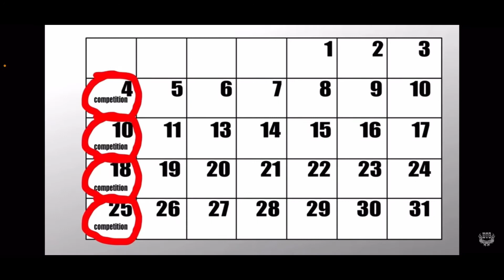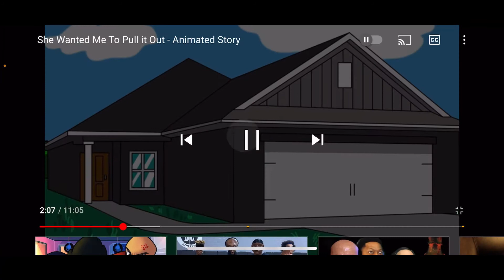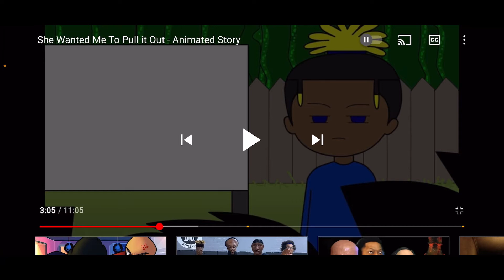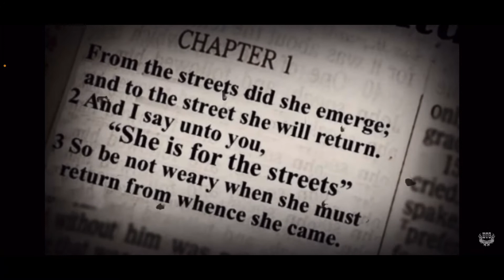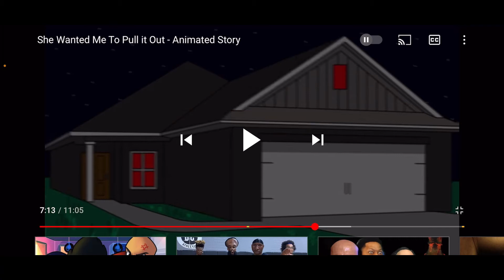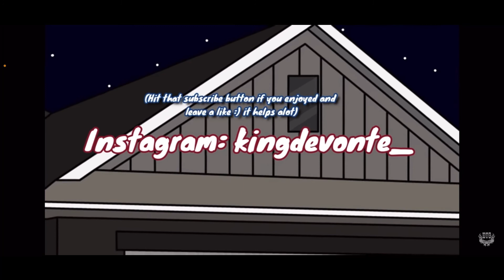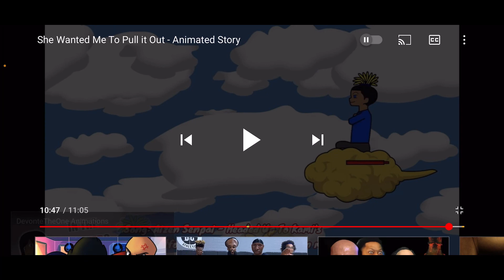She wanted me to pull it out 😱 TBS reaction (Story Time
🚨LETS MAKE A DEAL🚨

IF THIS VIDEO BROUGHT JOY TO YOU

BECAUSE WHY WOULDN’T YOU WANT TO SPREAD POSITIVITY 😎🤝